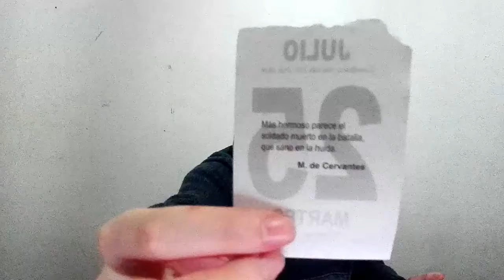Almanaque Miércoles 26 de Julio 2017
Valorar la vida y el coraje porque de la muerte solo el recuerdo queda...